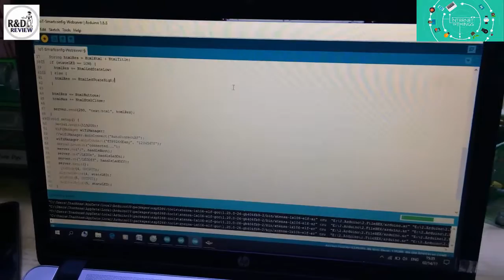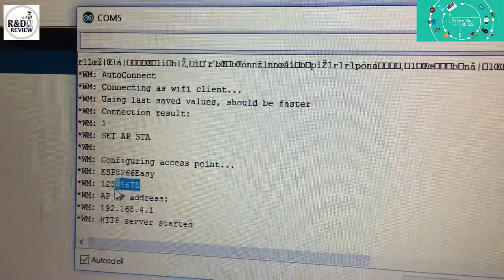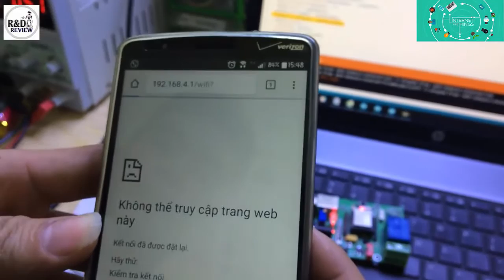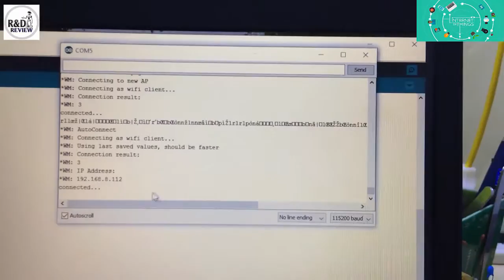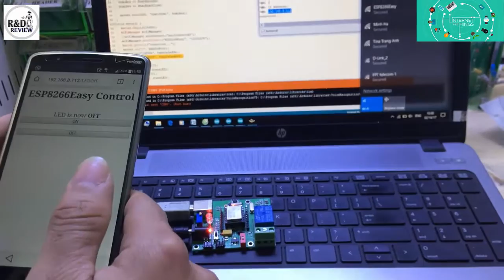IOT_1_KIT WiFi ESP8266 Easy_Smartconfig | Nhóm Review | R&D NEW PRODUCTS